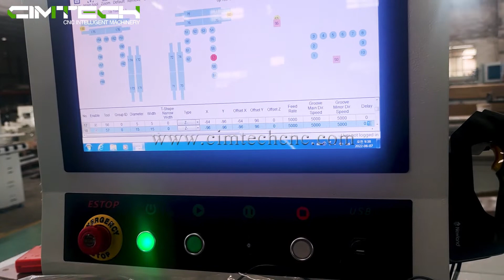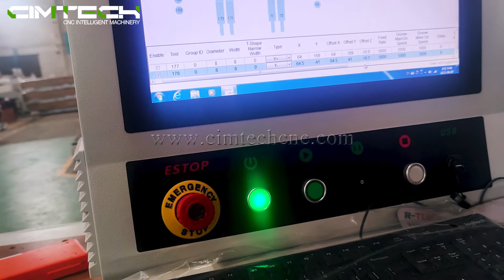Automatic Six side drilling machine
Wechat: CIMTECHCNC

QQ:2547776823